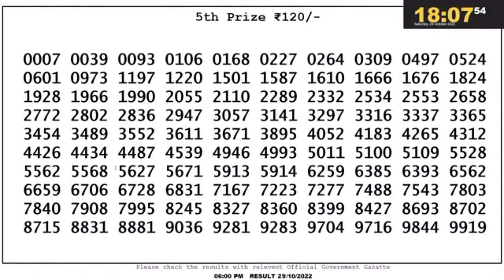LOTTERY SAMBAD DEAR EVENING 6:00 PM RESULT TODAY 29.10.2022 | NAGALAND STATE DEAR LOTTERY LIVE DRAW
dear lottery
lottery live
nagalandlotteries/livedraw
 ''''' DEAR LOTTERY ,,,,
lottery
lottery sambad livegame
dear lotteries
dear
1pm
lottery result
8pm lottery live
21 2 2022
sikkim lottery
lottery khela
dhankesari result
nagaland lottery
lotteries sambad
8pm
6pm
dhankesari
today
nagaland lottres
dear morning
dear morning 11:55am live result
lottery songbad
sambad lottery
nagalandlivedraw
todayresult
dearlotterylive
dupurerkhala
todaylotterylivedraw